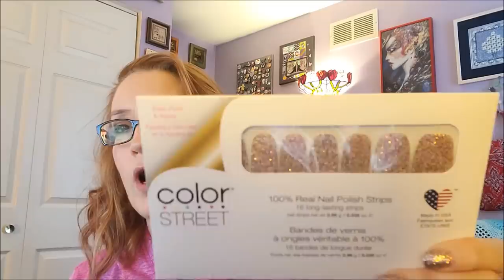12-14-21 Face-to-Face Chat + Holiday Style Tag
Laneige Lip Mask

Gevalia Cappuccino
Current book I am reading:
For Your Own Good by Samantha Downing
The Etsy store where I purchased the plastic sheets for my bobbins:

Handi Clamp scroll frame set:

I am using all the called for DMC and stitching it on 18 count aida in Nougat by Zweigart.